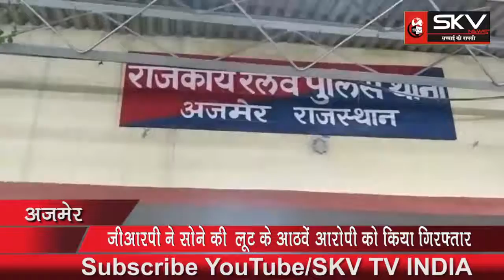जीआरपी ने सोने के गहने व बिस्किट चोरी मामले में गुजरात अहमदाबाद से भावेश को किया गिरफ्तार